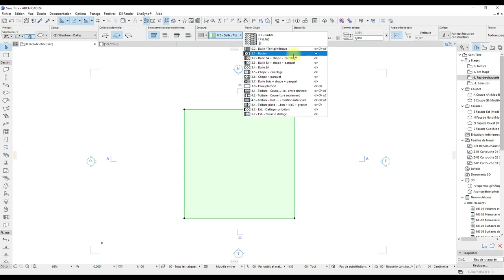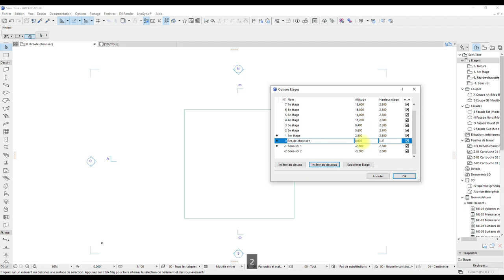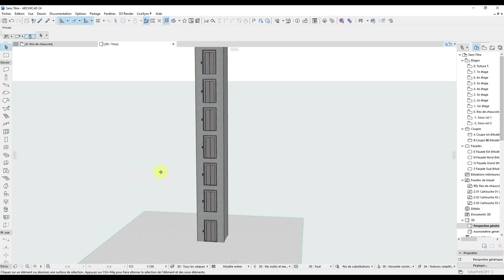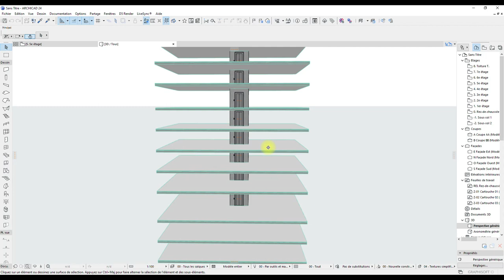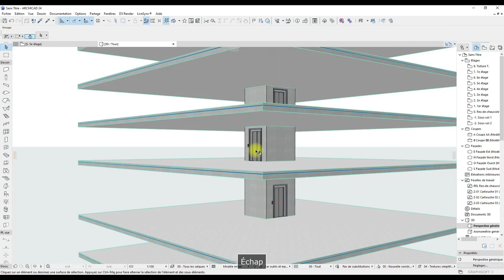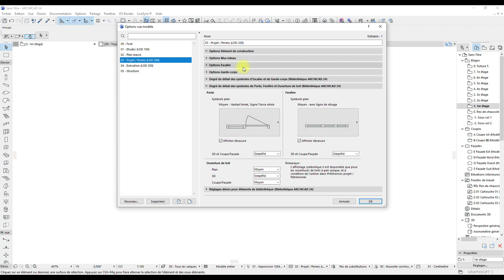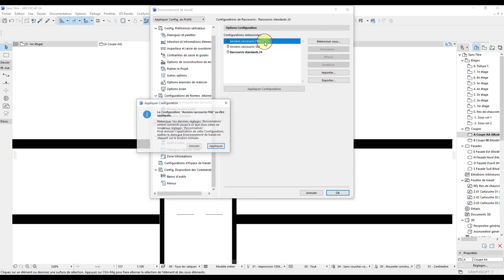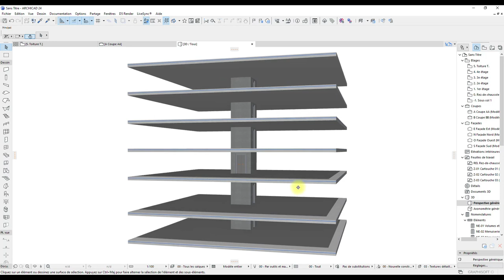Archicad 24 - Playing with elevators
Archicad 24 - Playing with archicad's object elevator with different sorts of ways